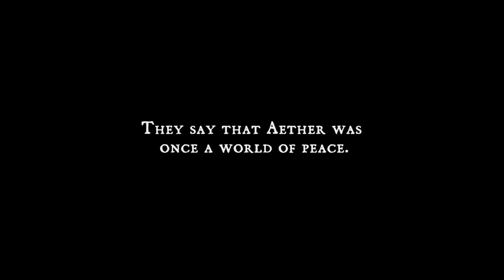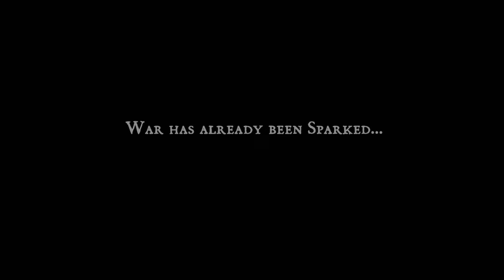Rivals of Aether - All Character Trailers Compilation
Here's every character trailer for Rivals of Aether for your compilation needs ;D

Check out the original videos as well as Dan Fornace the beautiful mind behind this awesome game!